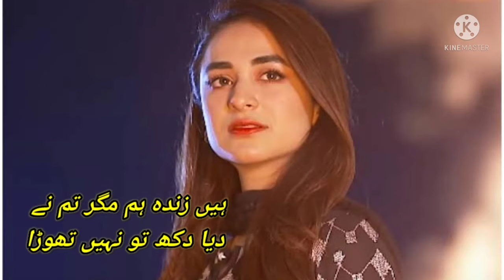Hain zinda hum magar tum ne dya dukh to no thora|Raaz e Ulfat OST|Cook with alish and vlog.